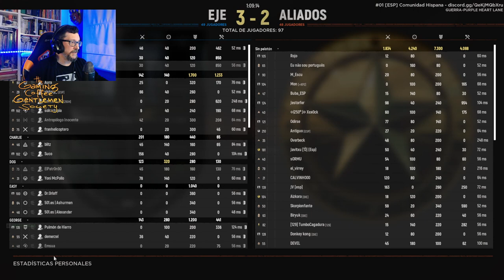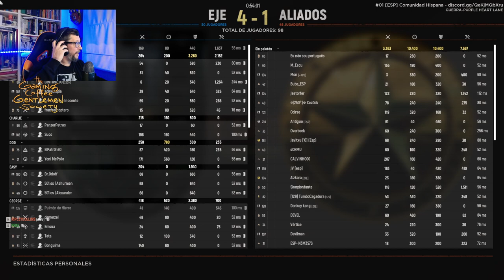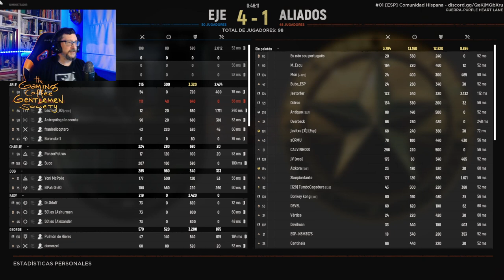HELL LET LOOSE | Liderazgo agresivo | Gameplay español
Liderar una escuadra en HELL LET LOOSE es mucho más que poner OP y Garrys. Es colocar estos en sitios que permitan ganar a tu equipo, esta partida es una buena prueba de ello.